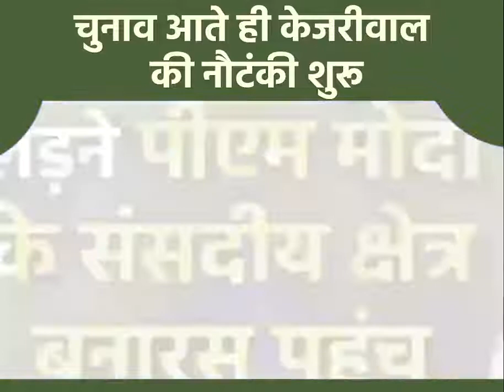नाम- अरविंद केजरीवालकाम- झूठ और भ्रम फैलाना